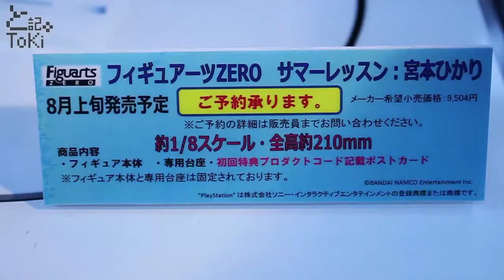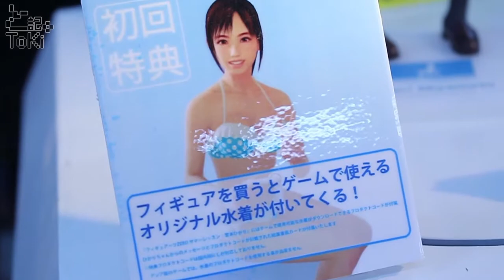Figuarts Zero Summer Lesson: Hikari Miyamoto display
Figuarts Zero サマーレッスン:宮本ひかり
2017年8月上旬発売予定